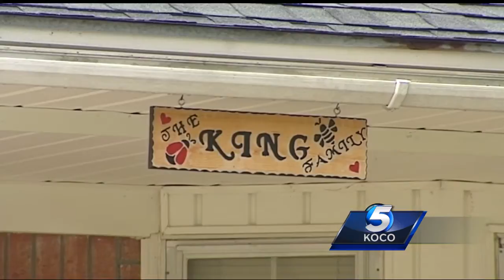Thieves use sandwich meat to lure pets away during break-in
Thieves used sandwich meat to lure pets and get them out of the way while they broke in to a Shawnee home.